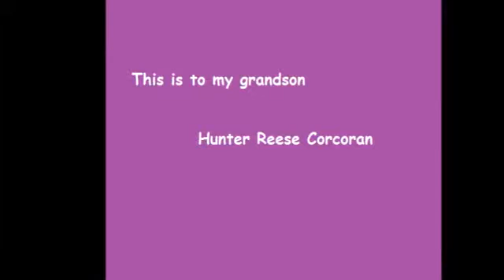Hunters Movie zpsssflgz4a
This is to my grandson Hunter Reese Corcoran I love you